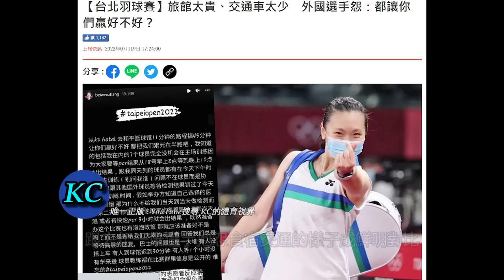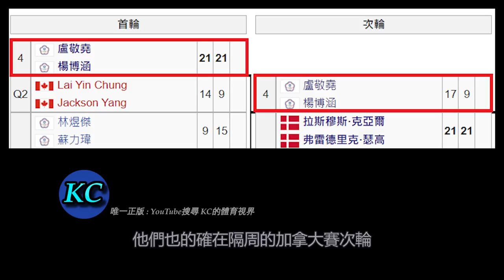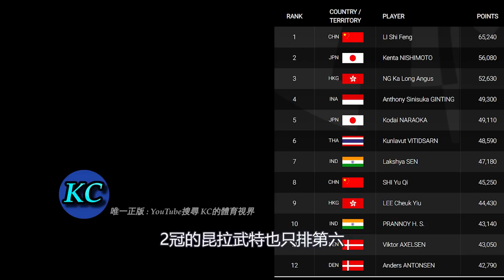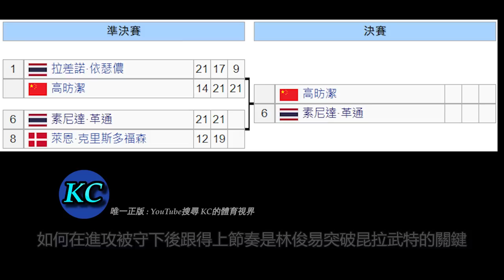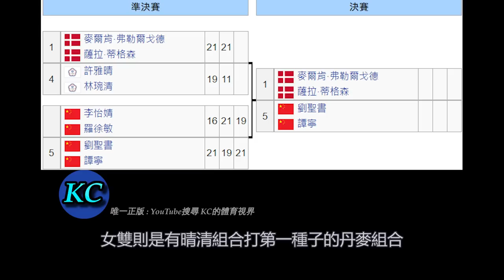台灣男單新希望！21歲蘇力揚實力多強？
ㄟ嘿你肯定在想哇KC回來了嗎?
很抱歉今天不是我正式回歸YT的日子，本頻道沒有回歸定期更新，只是今天我突然有空可以做一支影片，所以大家就當這支影片是額外賺到的吧。Hey大家好我是KC歡迎來到我的體育視界。這是賽後簡報的第61集，賽後簡報是每次羽毛球大賽都會準時更新的節目。如果你不想錯過台灣選手在羽毛球大賽的精彩表現的話，歡迎訂閱才不會錯過喔，在我暫離YT的這一段時間內，台北300賽與加拿大300賽相繼落幕，美國300賽也目前正在如火如荼地開打中。今天這集我們就來簡單聊聊這三周發生的比賽趣事，包括在台北300賽打進決賽的蘇力揚到底是曇花一現還是新星崛起，加拿大300賽山口茜的絕地大逆轉，以及小森終於奪下本季首冠。最後就是目前的美國300賽林俊易能否在一票高手中殺出重圍衛冕冠軍。就讓我們開始今天的賽後簡報吧